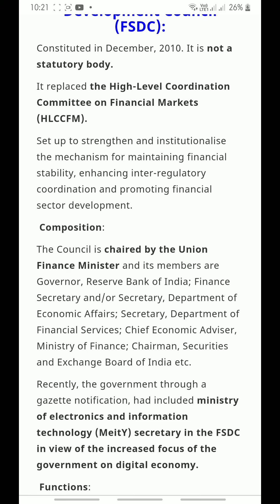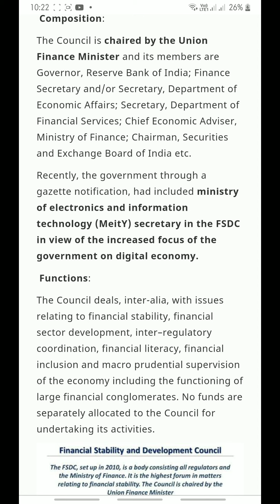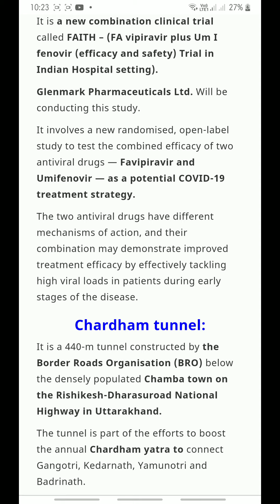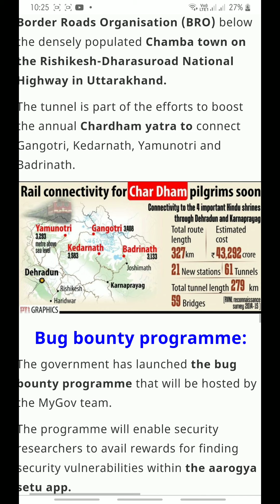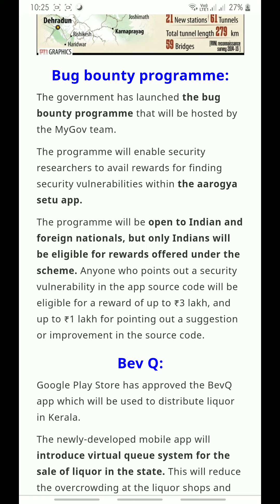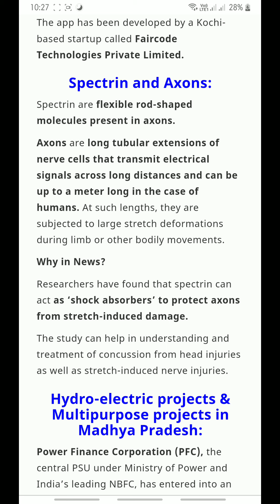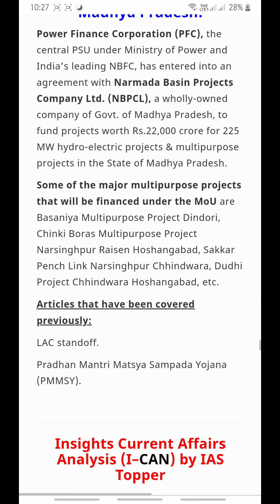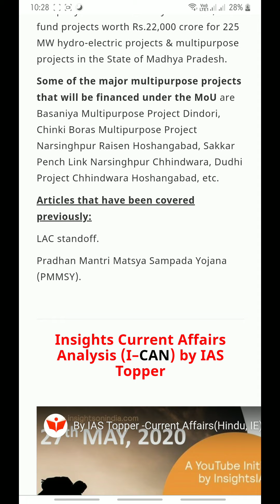InsightsIAS UPSC Prelims Current Affairs 27 May 2020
Insights on India Current Affairs of 27th May 2020

》Reading the Prelims and Mains Current Affairs to listen anytime manytime💯

》I shot this video for my own purpose, sharing them online in case you are preparing for UPSC. These can be played in line multiple times to revise as much as required. 🤘

》I have started the video recording from 1 may 2020  to prepare for UPSC 2021 which is exactly for 1year.🙏